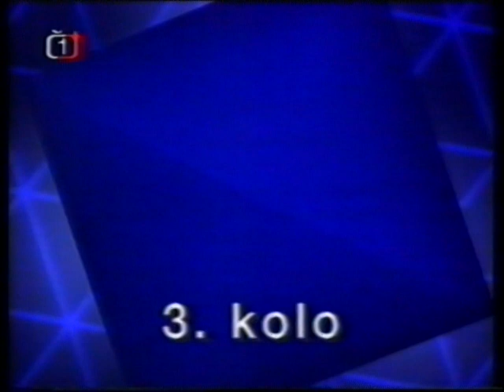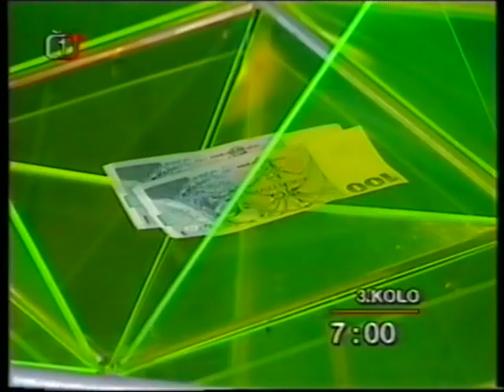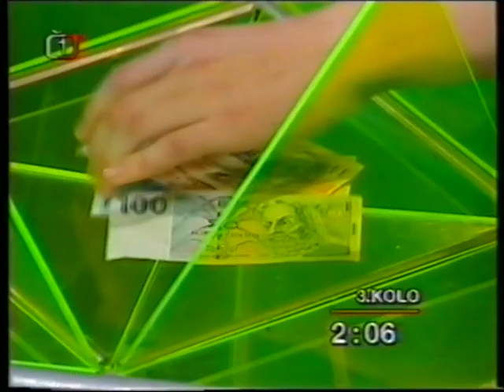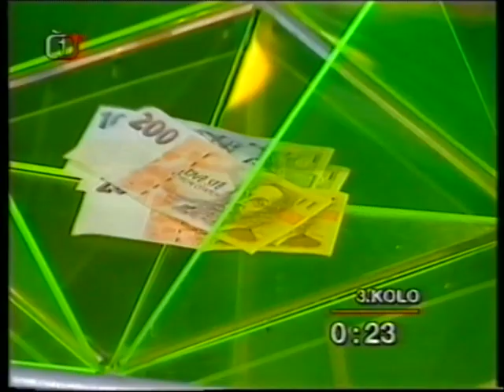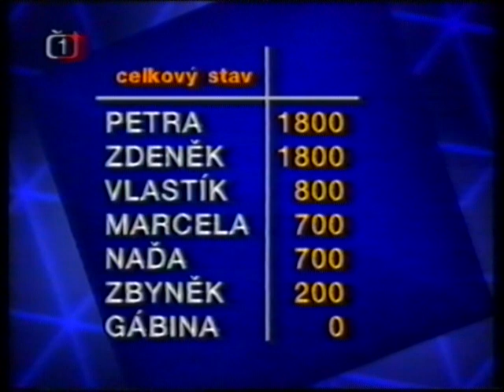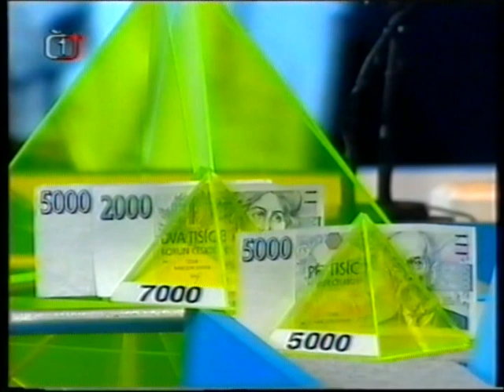Pyramida I ČT 1998 I Ukázka z televizní soutěže z 90.let